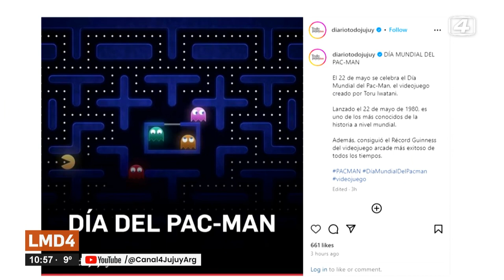Nos pusimos retros en el "Día del Pacman"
¿Sabías que el 22 de mayo es el "Día del Pac-man"?
¡Josi si sabía!
CANAL 4